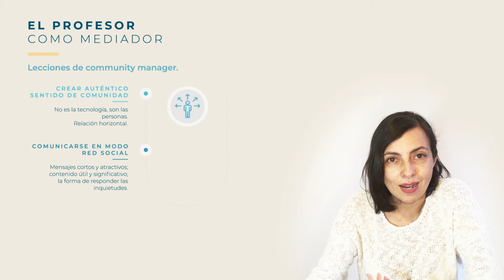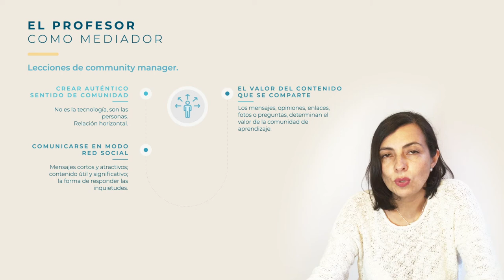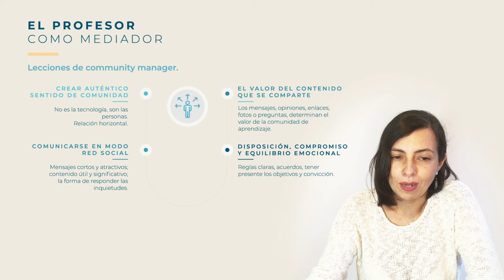Creación de comunidades - Módulo 4 - Lección 2